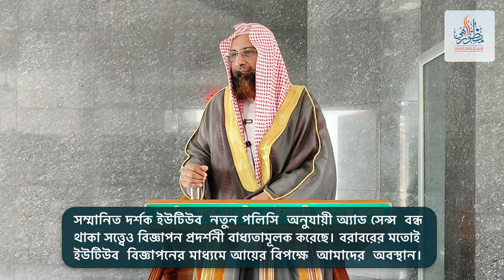জুমু'আর খুতবাহ : কুরআন মুখী জীবন ।। Dr. Mohammad Monzur-E-Elahi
স্থান : মাসজিদ আত তাওহীদ ও ইসলামী কমপ্লেক্স খুতবাহ
তারিখ : ১৯ এপ্রিল ২০২৪